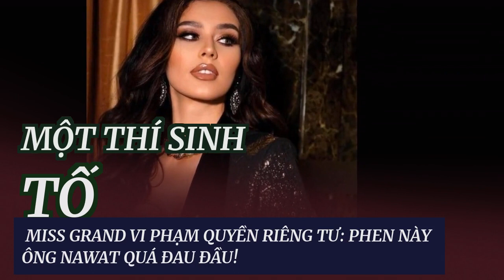Một thí sinh 'tố' Miss Grand vi phạm quyền riêng tư: Phen này ông Nawat quá đau đầu!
Ông Nawat tiếp tục bị dân tình 'ném đá' sau khi Miss Grand Nam Phi lên tiếng tố cuộc thi đã không bảo vệ hình ảnh cá nhân của thí sinh.Tổ chức MGI đã không thèm giúp đỡ, ngăn chặn việc phát tán bức ảnh hoặc tìm ra ai đã đăng nó lên và họ thậm chí không xin lỗi tôi. Tôi không muốn kiện tụng gì bởi tôi vẫn tôn trọng MGI trong khi họ không hề tôn trọng tôi. Tôi đã cố gắng hết sức nhưng nó là chưa đủ với họ, trong cuộc thi, tôi đã phải chịu đựng nghe họ nói rất nhiều lần là đất nước Nam Phi của tôi chỉ là một quốc gia nghèo khổ, điều mà hoàn toàn SAI LẦM. Tôi chỉ hi vọng các cô gái sau này được may mắn và hi vọng các cô có thể thành công”.
Cụ thể, Miss Grand Nam Phi Lu Juan Mzyk đã bất ngờ cho biết cô đã kiệt sức khi tham gia Miss Grand International 2022. "Tôi cố gắng hết sức lực để hoạt động cùng Miss Grand đến mức bị thiếu ngủ và thiếu chất dinh dưỡng. Không chỉ có vậy, tôi còn bị xâm phạm quyền riêng tư cá nhân khi hình ảnh tôi nằm viện bị đưa tràn lan trên mạng.
Nhiều nguồn tin cho biết, ông Nawat đã từng nói rằng các cô gái Nam Phi có làn da đen và đất nước của họ còn nghèo. Cư dân mạng cảm thấy ngán ngẩm khi phải nghe những thông tin không tốt đẹp về ngài chủ tịch của Miss Grand International. Nhiều người đã quay lưng và tuyên bố không theo dõi cuộc thi này nữa.
Miss Grand Nam Phi 2022 Lu Juan Mzyk.
Có lẽ đối với ông Nawat, kỷ niệm 10 năm tổ chức cuộc thi Miss Grand International vô cùng đáng nhớ khi có quá nhiều... lùm xùm. Sau khi bị hàng triệu khán giả quay lưng, ông lại phải đau đầu khi bị Miss Grand Nam Phi lên tiếng "tố" ban tổ chức đã không bảo vệ hình ảnh cá nhân của thí sinh.